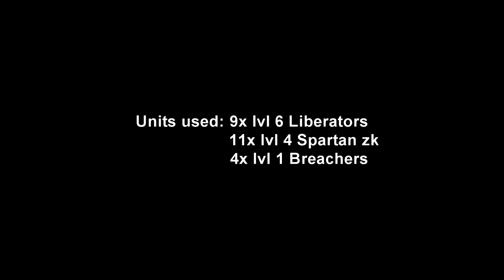War Commander Elite Titan Base | Ryu-Kai (65) | With Only Kixmas Units (For Low level Players)(2019)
Video By: DJackie the First One
This video is a guide on how to do the Elite Titan Base | Ryu-Kai (65) | with the Units Provided by the Kixmas Gifts.
The following units have been used:
4x Level 1 Breachers (To be used 1 at a time)
9x Level 6 Liberators (The higher the level and qty. the better)
11x Level 6 Spartan ZK (The higher the level and qty. the better)
I noticed many low level players or the players who returned back to the game after a year or two are having some ( a lot) of problems doing anything in War Commander's Power creeped Metagame. However there is still hope for people who logged in during the twelve days of Kixmas. So we are making a simple guide for those players so that they can do Events and other Bases with the said units.

Units Offered During the Twelve Days of Kixmas (2018):
12 Detonators
11 Spartan ZKs
10 Zombies (Single Use)
9 Liberators
8 Chaplains
7 Valiants
6 Breachers
5 Pieces of Tech (Don't remember what)
4 Fury
3 Single Use Heroes
2 Phalanx
1 Repair all Logistic

(This year Kixeye had also graced us with 12 Level 10 Sphinx and 10 Level 15 Cyclops but I chose to not use them as they are too OP compared to the Rest and some people may not have gotten their hands on them.)

About the Game:
War Commander is an online multiplayer game developed by Kixeye. The game has 30,000 active users everyday. Made in 2010, the game is still one of Kixeye's biggest hits, receiving regular updates (e.g., AI, synchronous battle mode, etc.).
The game is a post-apocalyptic landscape 30 years after civilization collapsed. The player fights other factions for oil, metal and thorium. There are tanks, aircraft, and infantry that the player can fight with. Every month there is an event where the player must defend against waves of overpowered enemies to gain points from winning the attack wave. Players can spend the points in the event shop for new overpowered units and else.